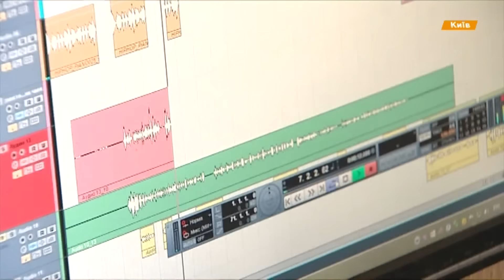Таинственная болезнь киевлянина забирает силу в ногах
Киевлянина Юрия постигла таинственная болезнь. Последние десять лет он теряет силу в ногах: в школу пошел здоровым ребенком, а закончил учебу уже на костылях.
Киянина Юрія спіткала таємнича хвороба. Останні десять років він втрачає силу у ногах: до школи пішов здоровою дитиною, а закінчив навчання вже на милицях.